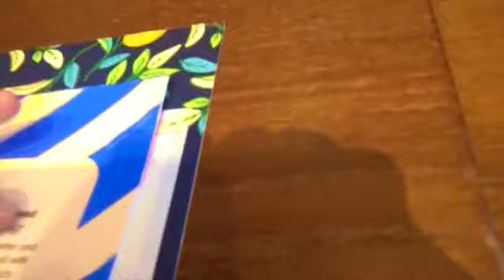Trip To The Cinema To Watch Sing 2 SD 480p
Come with me on a trip to see Sing 2!